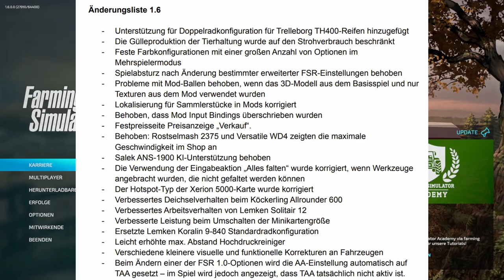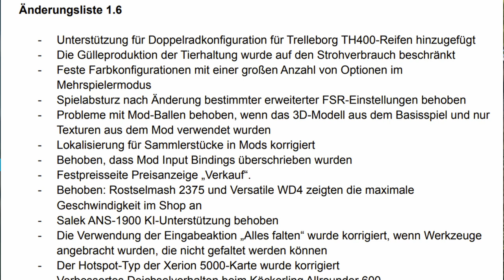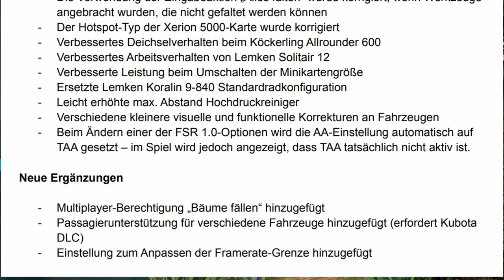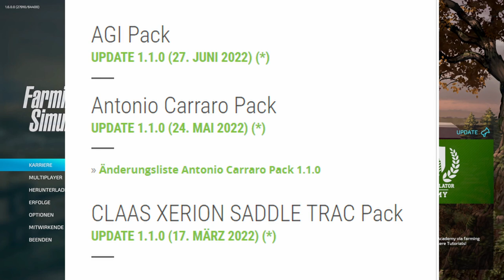LS22/FS22 Der PATCH 1.6 - Alle Details - der Changelog